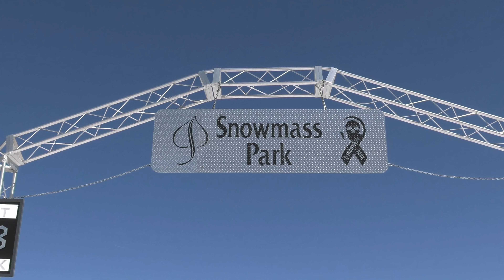Aspen Postcard with Nik Baden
Long Lens target practice with Nik Baden. Aspen has the park, the views, the snow, and the vibe. Catch up with Nik for some cruise afternoon laps!

Film/Edit: Drew Hastings